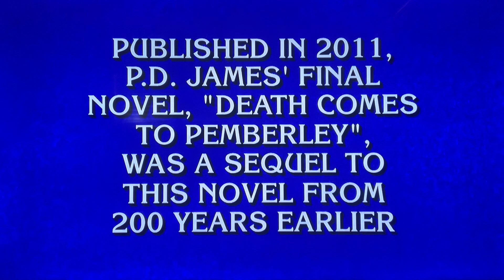Final Jeopardy round—RERUN from OLD episode